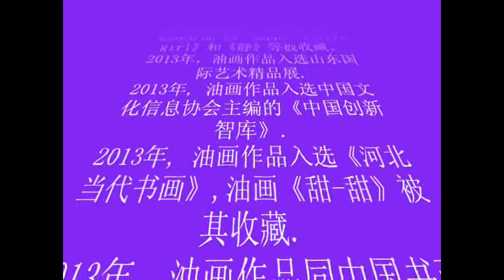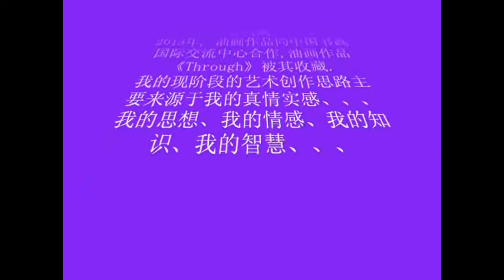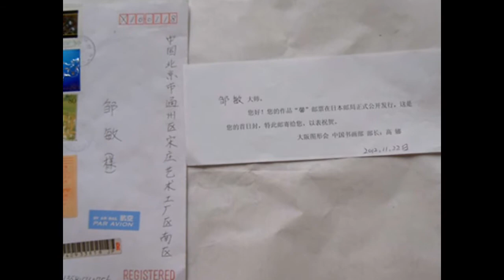宽屏超清【邹敏油画艺术】：配乐古筝《高山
Min Zou:  Contemporary artist. Chinese.
Received MA degree in 2008. Received BSC degree in 2004. Studied in Europe and China both. An Artistic adviser of the China International Philatelic Network.

Art works of mine have attended auctions for many times, and some artworks were collected by some arts organizations、some Museums of Fine Arts and collectors from domestic and abroad widely.
In 2011, my oil paintings were selected into "Chinese calligraphy." by Chinese Culture Publishing Press.
In 2011, published the "art, philosophy and science."
In 2011, the oil paintings were selected into 《ChinaHR》.
In 2012, oil paintings were selected into 《the Great Master》by Chinese Painting and Calligraphy art press.
In 2012, oil painting works and art view were reported Action - viewnews - itemid - 55683

In 2012, oil painting works were selected into the Artbarcs global project which Lucy Liu ladies and Mr Rosenzweig jointly established .
In 2012, oil painting works were selected into the public welfare activity which China international stamp collecting co., LTD. and the national post office and the national telecom department  jointly carry out - editing, publishing and issueing "scientific development, creating brilliance, celebrating the eighteenth big" cover material--the images of some my artworks are on the stamps and the telephone cards.

In 2012, A signed artist of and oil paintings were selected into the Journal of cang.com.

In 2012, the oil painting works were selected into Limited Edition Stamp Issue activities of the Chenlong year in Japan , and the oil painting "Garden of Hope" was collected by the Japanese Post Office.
In 2012, the oil painting works were selected into the 2013 calendar of the painting and Calligraphy Association of China, and the oil paintings "Green" and "Roam" were collected.

In 2012, oil painting works selected into the desk calendar and Yearbook of artxun.com, and the paintings "A happy little girl" and "silence" and so on were collected.

In 2013,Oil paintings were selected for the international art exhibition of Shangdong.
In 2013, Oil paintings were selected for 《China Innovation think tank》by the Chinese Association of Culture and information.

In 2013, Oil paintings were selected for 《Hebei contemporary Painting and Calligraphy》.

In 2013, the Artworks of oil paintings are in cooperation with International Exchange Center of Chinese Painting and calligraphy.

In 2013,Oil paintings were selected for 《Leadership Journey》,and the painting "Tropic rain forest" was collected.

In 2013, A signed artist of and oil paintings were selected into the Journal of cang.com.

In 2013, Oil painting works were selected into the Yearbook of artxun.com, and the paintings "Rose" and so on were collected.

In 2013, oil paintings works were selected into 《artistic horizons》,and the painting "reflection" was collected.

In 2013年, oil paintings were selected into the cooperation projects of

In 2013, the calligraphy and painting exhibition of the quintessence of court, Beijing.

In 2013, oil paintings won the Excellence Award of the first Pangu art network contest of calligraphy and painting of China dream.